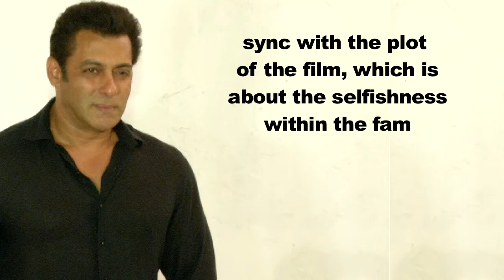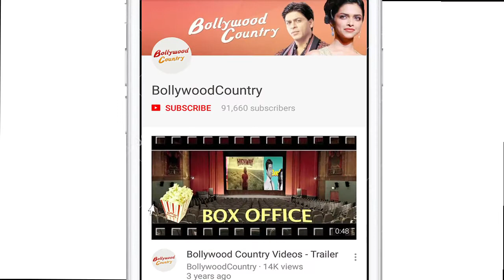Singer Salman Khan now a lyricist for 'Selfish' in 'Race 3'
Salman Khan has sung songs before  ,  but his upcoming film "Race 3" marks his first time as a lyricist. The superstar says he had only penned a few thoughts  ,  which the team loved and were eventually used as lyrics for the song "Selfish". Featuring Salman  ,  Jacqueline Fernandez  ,  Bobby Deol and Daisy Shah  ,  "Selfish" is a romantic song. It is sung by Pakistani singer Atif Aslam  ,  who has delivered "Pehli nazar" and "Beintehaan"